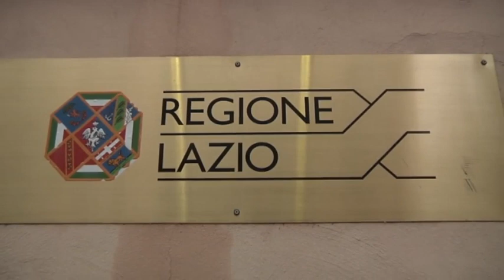Passoscuro, pista ciclabile: la Regione ha in programma di prolungarla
La pista ciclabile di Passoscuro sarà completata a breve. La Giunta Comunale ha predisposto nuovi parcheggi e la Regione ha in programma di prolungarla.